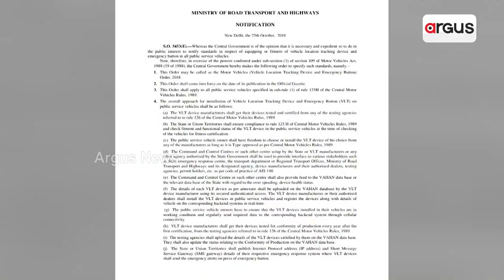Vehicles To Be Installed Panic Button Except For Three-Wheeler For Safety Of Passengers